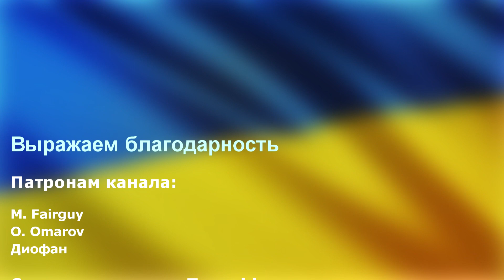Казахстан поддержал санкции против РФ. Путин снова опозорился.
Президент Казахстана Касым-Жомарт Токаев, после встречи с канцлером Германии Олафом Шольцем заявил, что Казахстан будет соблюдать антироссийские санкции, и что с этим никаких проблем не будет.